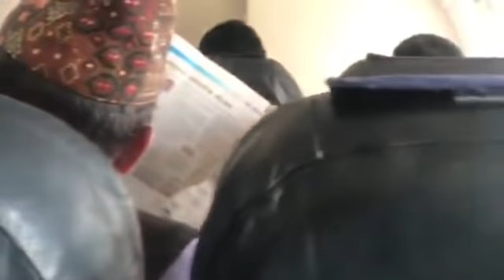काठमाडौंबाट भैरहवाको लागि जहाज़ त्रिभुवन विमानस्थलको आन्तरिक टर्मिनलवाट उड़ान हुँदै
काठमाडौंबाट भैरहवाको लागि जहाज़ त्रिभुवन विमानस्थलको आन्तरिक टर्मिनलवाट उड़ान हुँदै | भिंडियों डिआरजी सुमन/ अर्घाखाँची डटकम